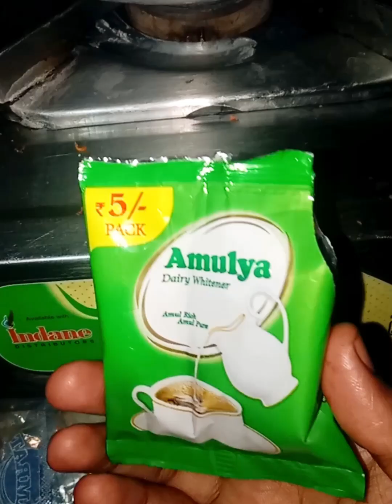জীবনের প্রথম বানালাম এই গাজরের হালুয়া ।এতো টেস্টি না বানালে জানতেই পারতাম না👌👌।